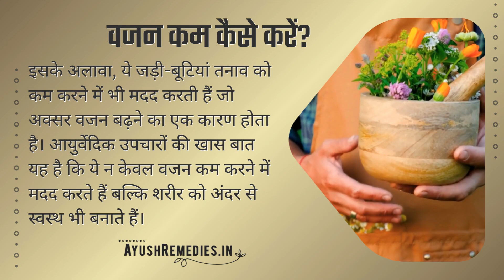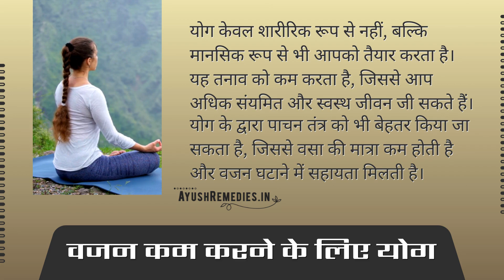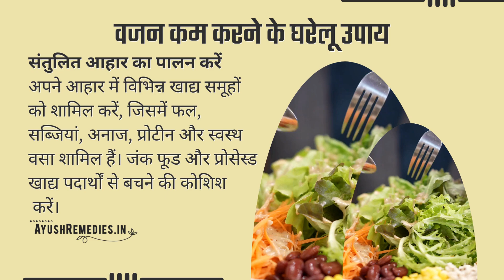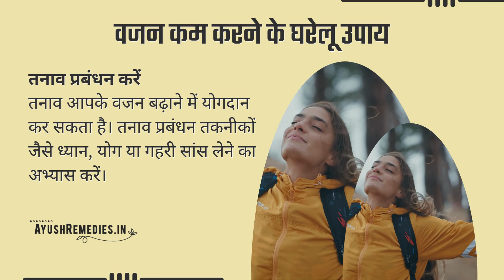वजन कम करने का सबसे बढ़िया तरीका | योग और आयुर्वेदिक उपाय से पाएं स्वस्थ शरीर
क्या आप भी वजन कम करने का सबसे बढ़िया तरीका ढूंढ रहे हैं? क्या आप जानना चाहते हैं कि योग और आयुर्वेदिक उपाय से स्वस्थ शरीर कैसे पाया जा सकता है? अगर हां, तो इस वीडियो को ज़रूर देखें!

स्लिम-एन-ट्रिम कैप्सूल (Slim-N-Trim Capsule) वजन कम करने के आयुर्वेदिक उपायों में एक प्रभावी विकल्प है। यह आयुर्वेदिक उत्पाद आपके वजन को नियंत्रित करने में मदद करता है। इसमें शामिल जड़ी-बूटियाँ आपके शरीर के मेटाबोलिज़्म को बढ़ावा देती है, जिससे आपका वजन कम हो सकता है।

अगर आप वजन कम करने के लिए क्या करें, इस सवाल का उत्तर ढूंढ रहे हैं, तो स्लिम-एन-ट्रिम कैप्सूल आपके लिए एक बेहतरीन विकल्प है। यह कैप्सूल आपके शरीर को स्वस्थ बनाए रखने और अतिरिक्त फैट को कम करने में मदद करता है।

इसके साथ ही, वजन कम करने के लिए योग और घरेलू उपाय भी अत्यंत महत्वपूर्ण हैं। वजन कम करने के लिए योगासन और एक्सरसाइज आपके लिए फायदेमंद होते हैं। नियमित योग और स्लिम-एन-ट्रिम कैप्सूल का संयोजन आपके वजन को प्रबंधित करने और शरीर को शेप में लाने में सहायक हो सकता है।

वजन कम करने के उपाय और योग के बारे में जानने के लिए इस वीडियो को देखें और जानें कि कैसे स्लिम-एन-ट्रिम कैप्सूल की मदद से आप अपने वज़न को कम कर सकते हैं और शरीर को स्वस्थ बना सकते हैं।

Timestamps 🕒☑

0:00 वजन कम कैसे करें?
00:43 वजन कम करने के लिए योग
01:14 वजन कम करने के आयुर्वेदिक उपाय
02:28 वजन कम करने के घरेलू उपाय

Kya aap bhi soch rahe hain ki vajan kam karne ka tarika kya hai? Motapa kam karne ke liye kya kare, yeh ek ahem sawal hai jo bahut se logon ke mann mein hota hai.

Agar aap weight kam karne ke upay dhoondh rahe hain, toh Slim-N-Trim Capsule ek aapke liye behtareen ayurvedic upaay ho sakta hai.

Yeh capsule aapko vajan kam karne ke liye support karta hai aur motapa kam karne ka tarika apnane mein madad karta hai. Yeh vajan kam karne ke liye yoga aur yogasan ke sath milkar aapke goals ko achieve karne mein sahayak hai.

Slim-N-Trim ke istemal se aap apne pet ko kam karne ke upay aur motapa kam karne ke upay ko aur bhi behtar tareeke se apna sakte hain. Apni sehat ko dhyan mein rakhte hue vajan kam karne ke liye yeh ek natural aur effective option hai.

अस्वीकरण: इस वीडियो में दी गई जानकारी केवल शैक्षिक उद्देश्य के लिए है। यह किसी भी चिकित्सा सलाह, निदान, या उपचार का विकल्प नहीं है। अपने स्वास्थ्य से संबंधित किसी भी समस्या के लिए हमेशा अपने चिकित्सक से परामर्श करें।